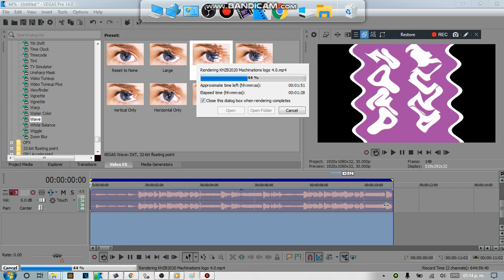Render Pack Google